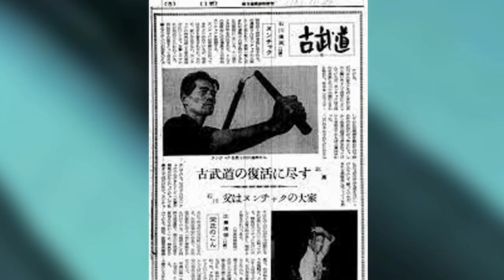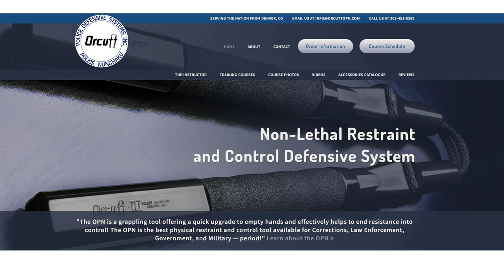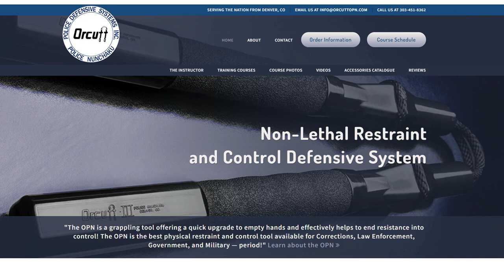Are Nunchucks Stupid?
Are nunchucks stupid? Are they practical? Or do they have a place in modern defense and martial arts? Today we look at the legality of the nunchucks, and see if they should remain a relic of the past or still have some relevance.